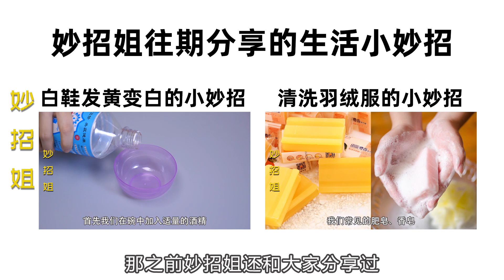再也不用鞋油擦皮鞋了，只要女生的一个小物件，旧鞋立马变新鞋